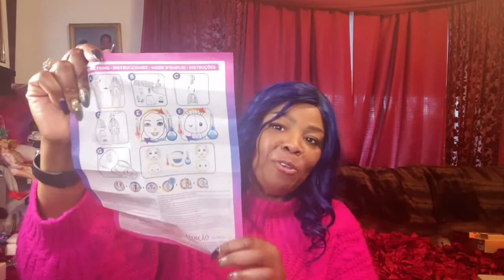New Barbie Cutie Reveal series 1❤️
Reviewing series 1 o the cutie reveal series